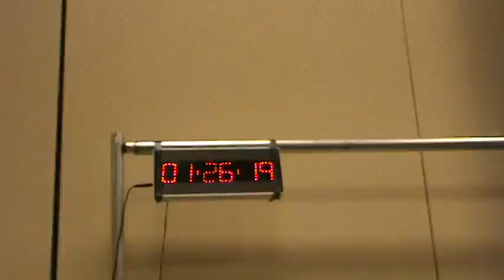Tapping 10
ISAWWA 2009 Conference - Springfield, IL   Tapping Contest